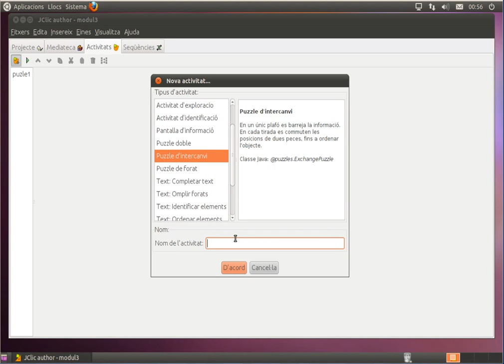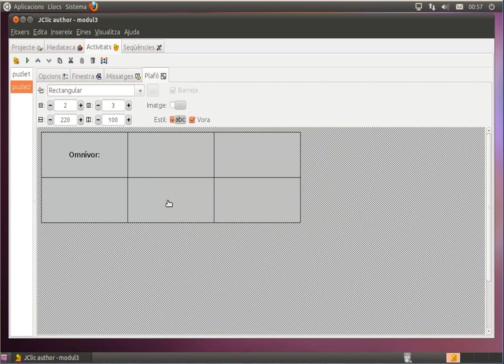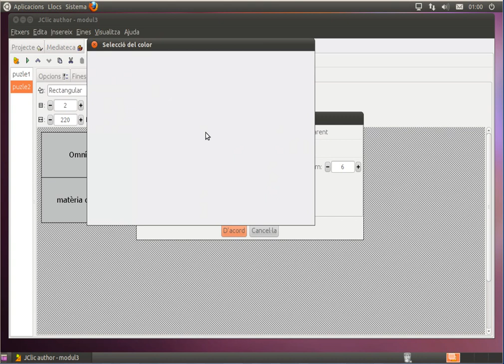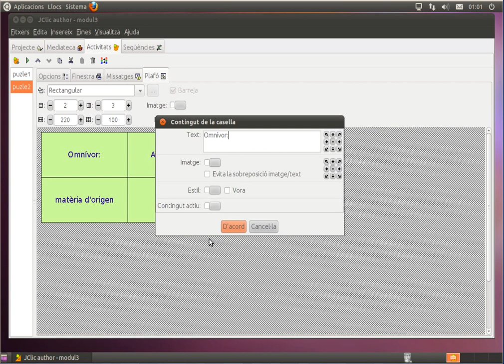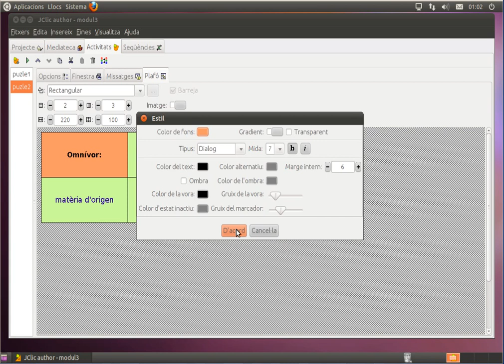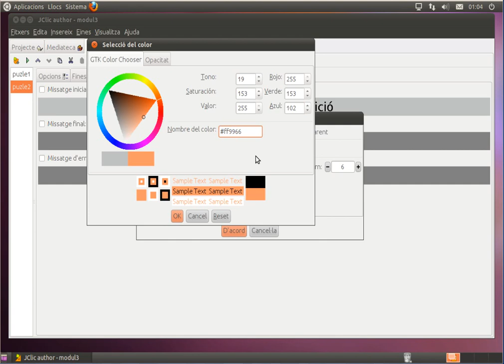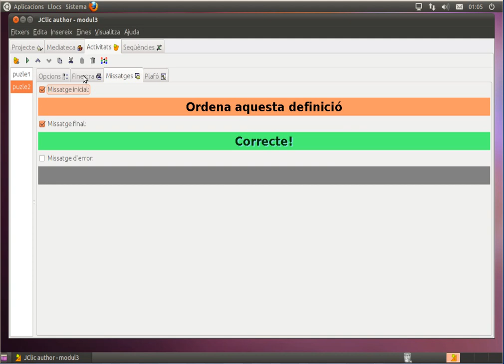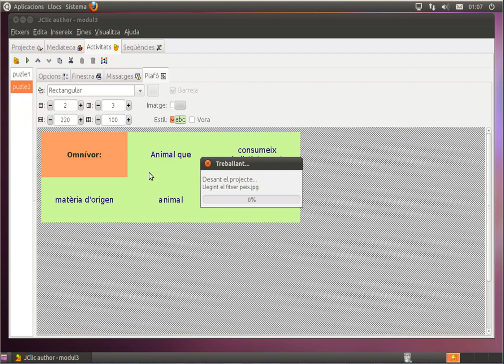[AulaOX] EDU01-m3-intercanvi-textual-JClic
L'objectiu d'aquesta pràctica és crear un puzle de modalitat d'intercanvi en què el contingut de les caselles és text i que cal ordenar per formar una frase, en aquest cas una definició.